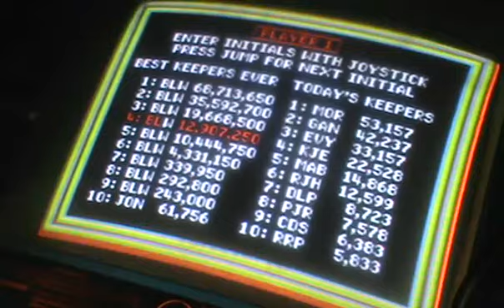Animals Broke Outta the Zoo and Went on Rampage? Sounds Like a TG World Record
Bryguy boldly stepped into classic arcade gaming history with a new Twin Galaxies world record on the quirky-but-addictive Taito title Zoo Keeper. Bryguy had already made his mark back in January 2022 when he first broke the record with a final score of 73,702,300 points. To ring in the New Year for 2024, Bryguy returned to the role of Zeke the jumpy zoo keeper trying to tame an unruly herd of brick-eating animals as well as rescuing Zeke's girlfriend Zelda by being the first player to officially breach the 100 million point barrier with a head-turning result – an incredible record score of 112,907,250 points. Congratulations, bryguy!

Arcade - Zoo Keeper - Points - 112,907,250 - bryguy